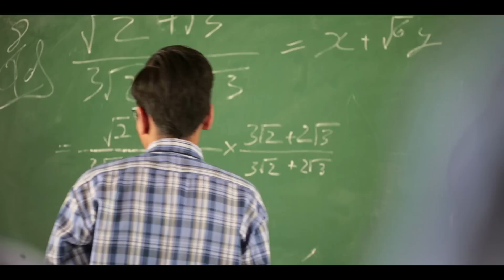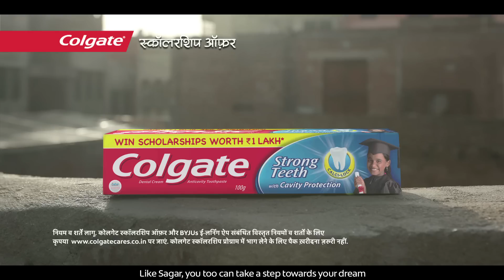Colgate Scholarship Offer- Sagar’s Story- Hindi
Watch how Sagar Agarwal, Colgate Scholarship Winner from Firozabad embarked upon his dream journey of becoming a Software Engineer.
Your child too can stand a chance to win a scholarship worth Rs. 1 lakh and FREE BYJU’s courses with every Colgate pack.